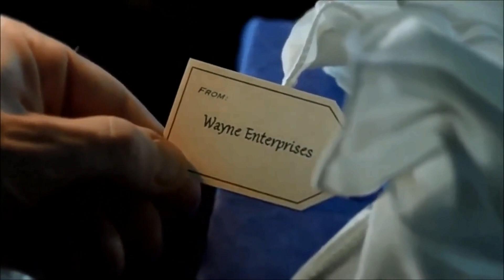Jerome Valeska ✘ Young & Menace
Recommended By -

maddquiffster-
'Jerome  Valeska' Song 'Young & Menace'

Song: Fall Out Boy - Young & Menace